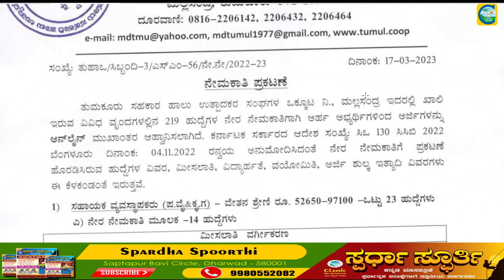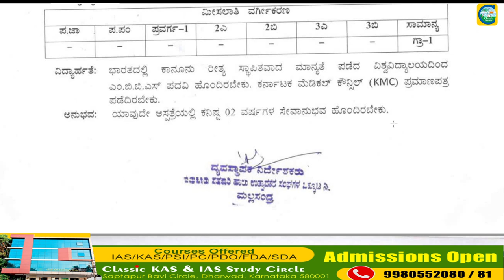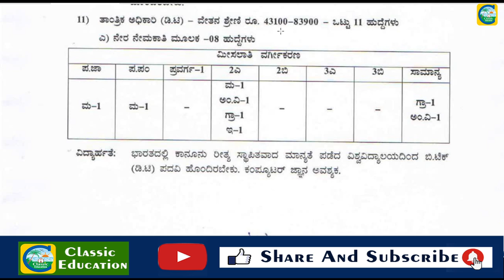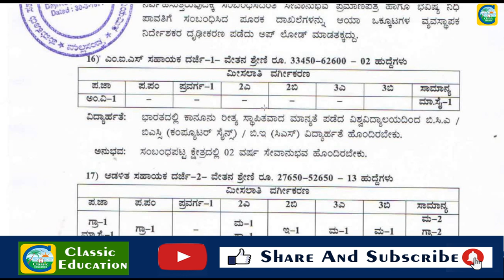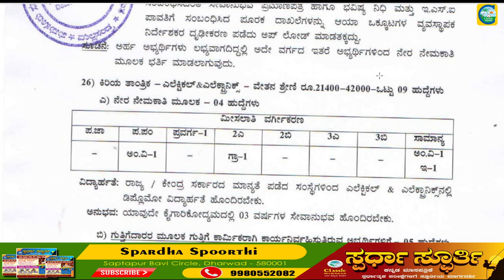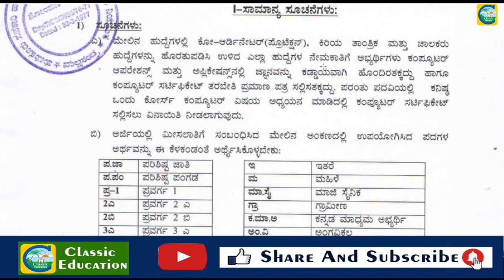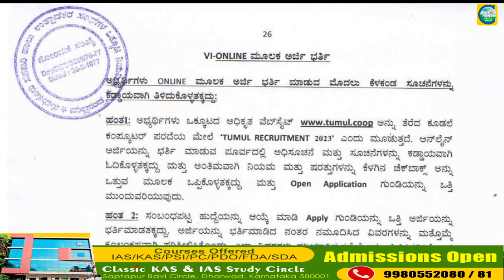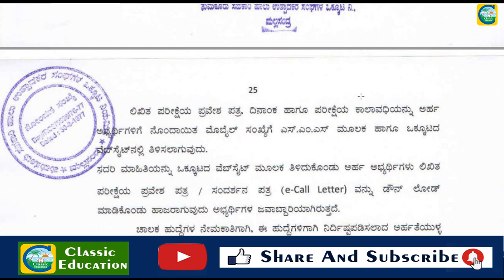KMF ನಲ್ಲಿ ನೇಮಕಾತಿ|| Classic Job Junction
Classic Education
Dharwad